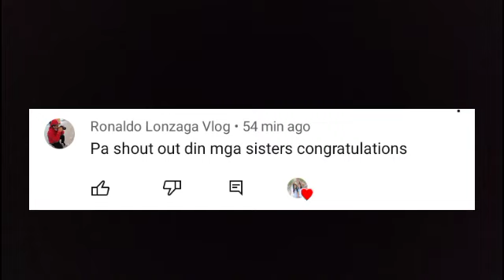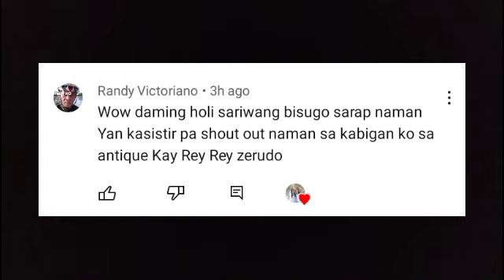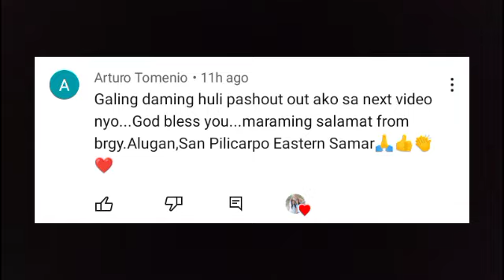DI SUKAT AKALAIN NA MAKARAMI PARIN KAMI NG HULING SAMARAL